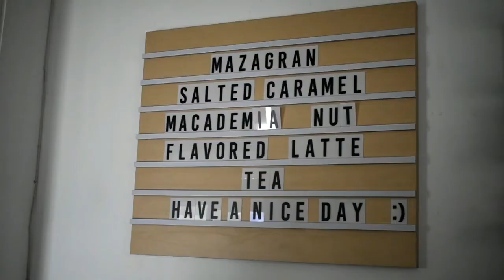NORD COFFEE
Alamat: Jl. Pakuningratan No.36, Cokrodiningratan, Kec. Jetis, Kota Yogyakarta, Daerah Istimewa Yogyakarta 55233